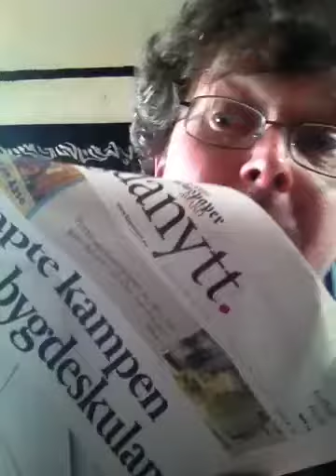Karaoke Kurt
cover cover